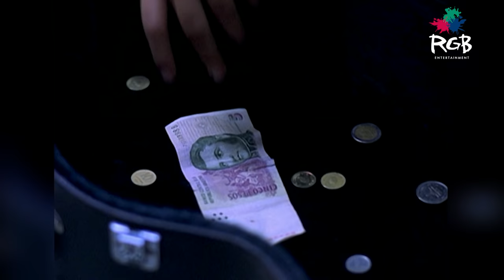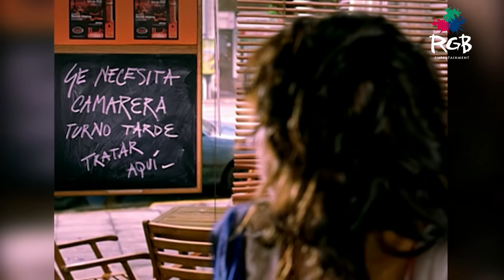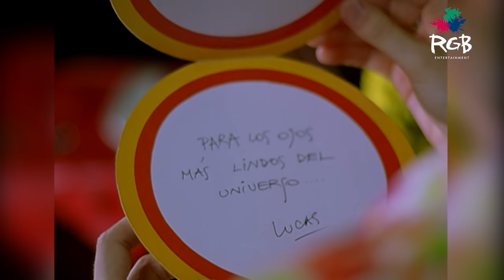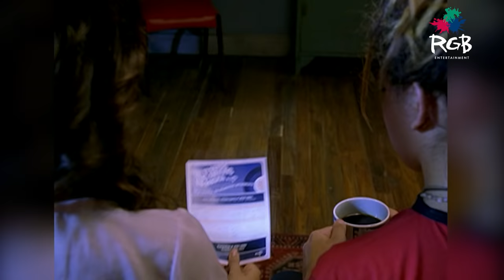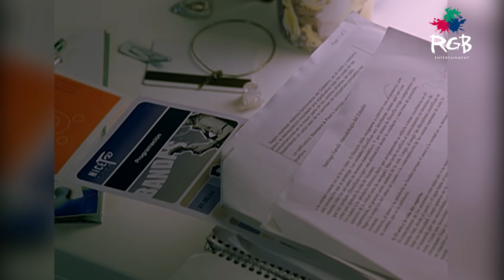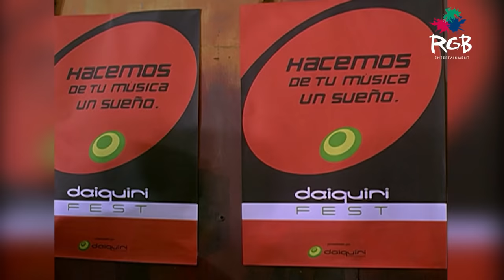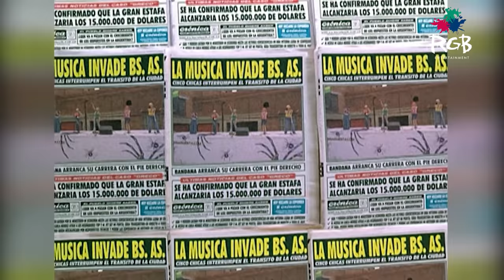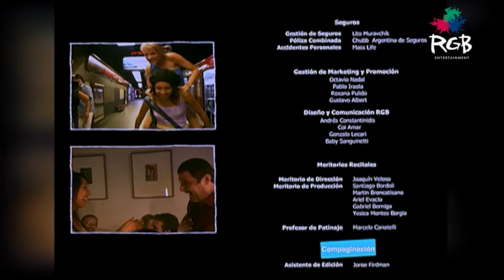VIVIR INTENTANDO BANDANA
Para vos el film que te emocionó.